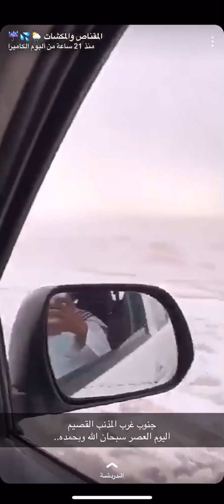السعوديه ‏شئ لا يصدق تقرير الامطار والثلوج امس واليوم